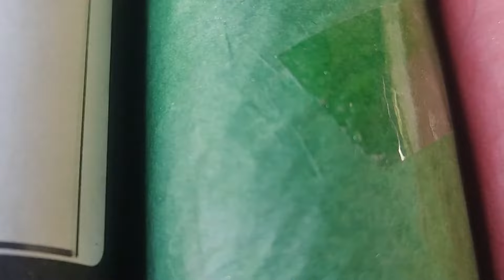kwiton puno, atomic kwiton(asta) x ak47 kwiton(northern coast) powder check 💯